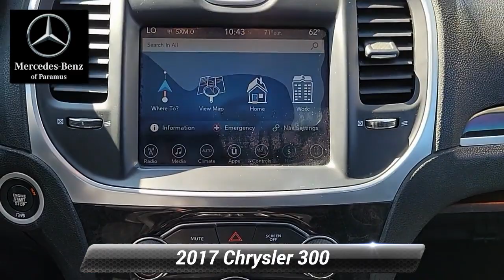2017 Chrysler 300 300C, Paramus, NJ HH586506TV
2017 Chrysler 300 300C, Paramus, NJ HH586506TV